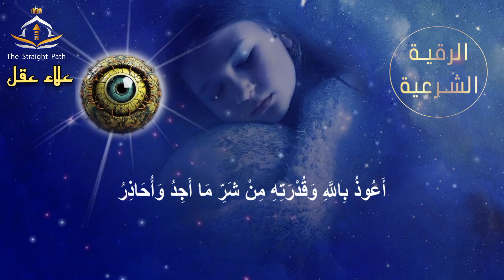أدعية للرقية الشرعية بصوت يفوق الوصف للقارئ علاء عقل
الرقية الشرعية هي قراءة آيات من القرآن الكريم وأدعية نبوية بهدف الشفاء والحماية. إليك بعض فوائدها وأهميتها:

1. الشفاء والعلاج
تُستخدم الرقية الشرعية كوسيلة للعلاج من الأمراض الروحية والجسدية، مثل السحر والعين.
2. تعزيز الإيمان
تقوي الرقية إيمان الشخص وتذكره بالله، مما يساعد على تعزيز الثقة واليقين في قدرة الله على الشفاء.
3. الوقاية والحماية
تُعد وسيلة لحماية النفس من الشرور والآفات، حيث تساهم في درء الأذى عن الشخص.
4. تخفيف التوتر والقلق
تُسهم الرقية في تهدئة النفس وتخفيف التوتر، مما ينعكس إيجابًا على الصحة النفسية.
5. تفعيل الطاقات الروحية
تُشجع الرقية على تفعيل الروحانية وتنمية العلاقة مع الله، مما يعزز السلام الداخلي.
6. الاستشفاء بالقرآن
القرآن الكريم يعتبر شفاءً، حيث ورد في الآيات القرآنية أن فيه شفاء للناس.
7. تطهير النفس
تساعد الرقية على تطهير النفس من الأفكار السلبية والوساوس، مما يؤدي إلى تحسين الحالة النفسية.
8. توجيه الروح إلى العمل الصالح
تعزز الرقية من توجه الشخص نحو الأعمال الصالحة وذكر الله، مما يزيد من حسناته.
9. إعادة التوازن النفسي
تساعد في إعادة التوازن النفسي وتقليل المشاعر السلبية، مثل الخوف والقلق.
10. تعزيز العلاقات الأسرية
يمكن أن تُستخدم كوسيلة لتحسين العلاقات الأسرية والتخلص من النزاعات والمشاكل.
الرقية الشرعية تعتبر وسيلة مهمة في حياة المسلم، تجمع بين العلاج الروحي والجسدي، وتساعد في بناء الثقة في الله ومواجهة التحديات اليومية.